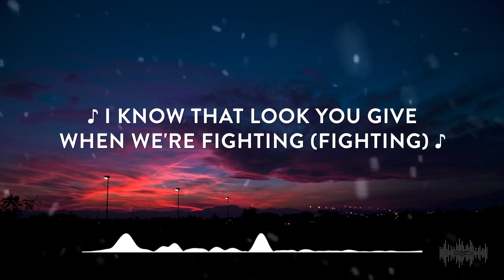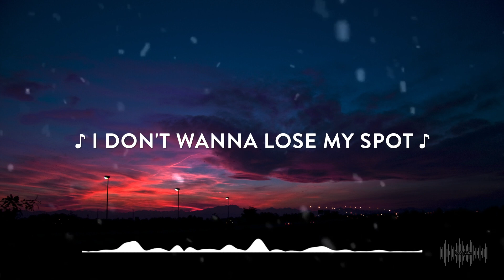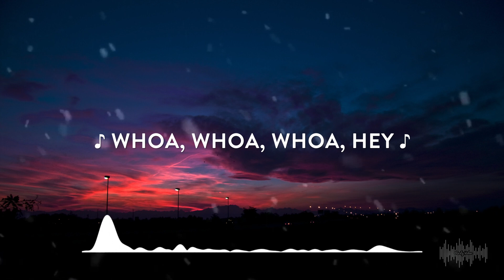The Weeknd - Is There Someone Else? (Lyrics)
Lyric video of The Weeknd - Is There Someone Else?

Lyric:
I know that you're hiding something from me
That's been close to your heart
And I felt it creepin' up every day
I know that look you give when we're fighting (Fighting)
We're fighting (Fighting)
'Cause I used to be the one who was lying (Lying)
Oh, lying (Lying)

Oh, is there someone else or not?
'Cause I wanna keep you close
I don't wanna lose my spot
'Cause I need to know
If you're hurting him, or you're hurting me
If I ain't with you, I don't wanna be
Is there someone else or not?
Ooh, or not?

I don't deserve someone loyal to me
Don't you think I see?
And I don't want to be a prisoner to who I used to be
I swear I changed my ways for the better, the better
'Cause I wanna be with you forever, forever

Ooh, or not?